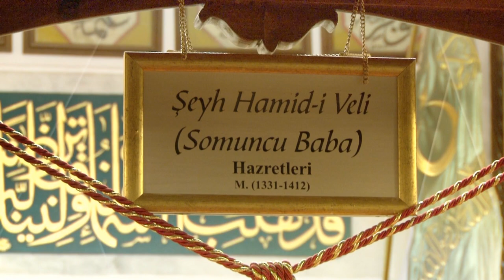Alemi Sen Kendinin Kölesi Kulu Sanma | Somuncu Baba İlahi Grubu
Somuncu Baba İlahi Grubu Osman Hulûsi Efendi'nin Dîvanından Nasihat ilahisini seslendiriyor.

alemi sen kendinin kölesi kulu sanma
hulusi efendi nasihay